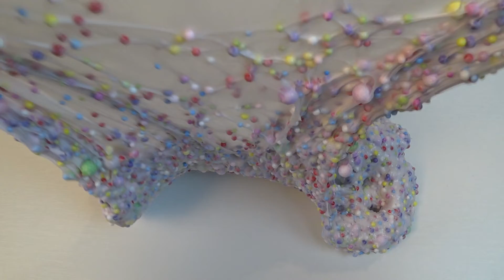Making Slime with Funny Balloons and Beads - Oddly Satisfying Video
Hello. This is how to make slime using funny balloons and colorful foam beads. Hope you like it.